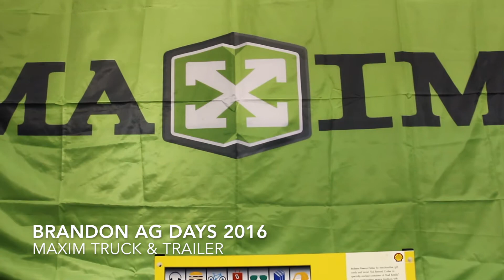Ag Days 2016 in Brandon, MB Recap with Maxim Truck & Trailer!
Ag Days is an annual agriculture trade show held in Brandon, Manitoba. Maxim Truck & Trailer has been proud to be part of Ag Days for years! Thank you again to everyone who attended and to the coordinators who did so much to make this three-day event a huge success once again!

We'll see you at the next trade show!

Canada-Wide sales, service, and parts for heavy duty trucks and trailers.